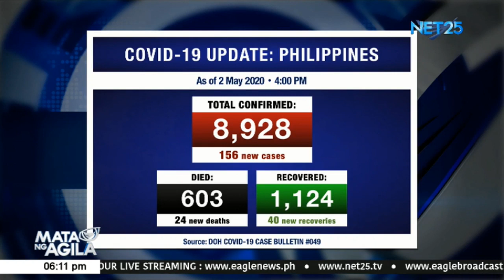COVID-19 Update sa Pilipinas